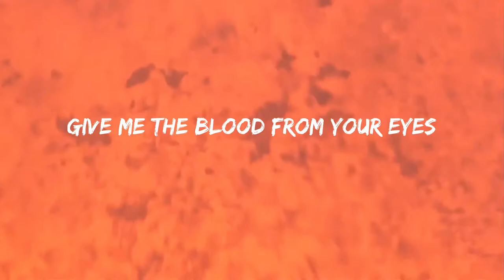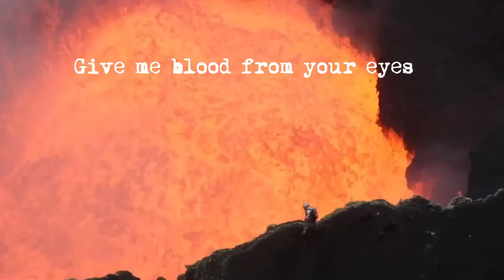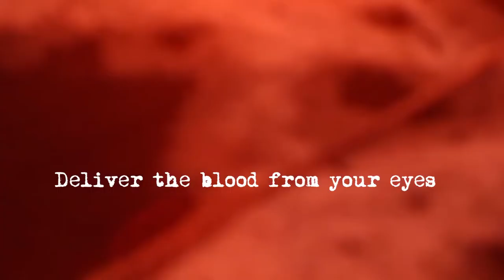TR/ST - Destroyer (lyrics on screen)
I'm the destroyer, of everyone
Rest assure, after hours
Deliver the blood from your eyes
Give me the blood from your eyes

My spine is shaping hurt
My spine, erasing time
The way it feels, but nothing burns
Years of room, yearn to moon, you were right

Lift up the childish fun
Against the steel, a rush to rust
And the fall is bountiful